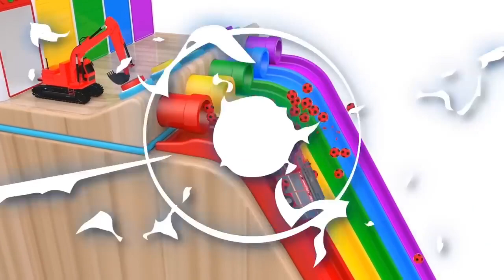TRAIN JCB TOY CARTOON TOY HELICOPTER KA VIDEO CRANE, JCB, TRACTOR, BUS, TRAIN, CAR, TOYS KIDS 2